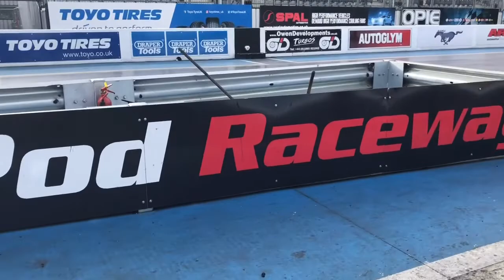VWDRC 2019 Festival of Power Highlights Santa Pod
Few Highlight runs from Round 1 of the VWDRC Championship at the Festival of Power 2019
Thanks as always to the VWDRC sponsors Hangar 30, Darkside Developments,Renegade racing fuels, WRP Paint and Restoration, Volks workshop, Star Autos LTD,  R- tech Performance,  CG Motorsport, Kleenfreaks and 32 SpeedShop